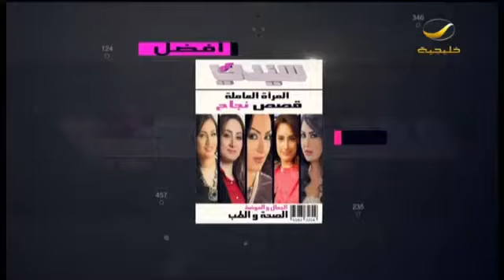عناصر غذائية أساسية على المائدة الرمضانية فقرة صحية في